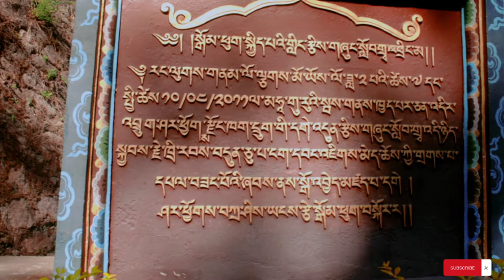Gomphu kora| (@ExploreWithSonamJerry ) Eastern Bhutan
Gomphu kora
It's a beautiful place where Guru Rinpoche mediated inside a cave for few months in order to subdue the evil who was residing inside a huge rock. After successful meditation evil spirit was subdue and placed was blessed and later in 14th century Desi Minjur Tempa built a temple for the people living around to make offering and wash away their sin.